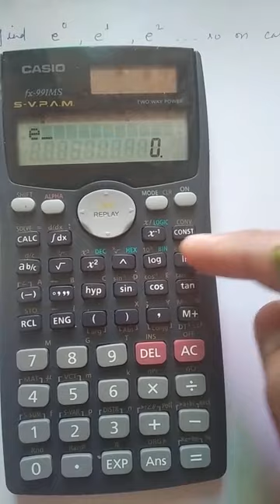Using Scientific calculator to find the value of powers of e